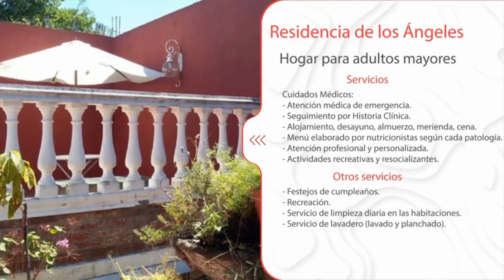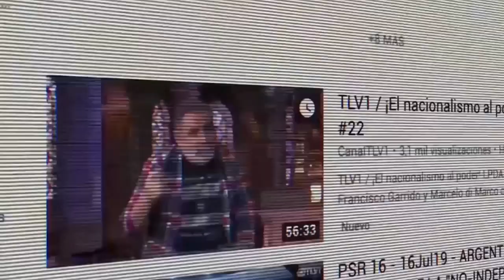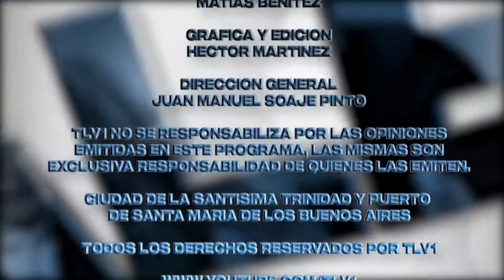Especial Nº 35 - "La gesta por Malvinas, 40 años después" Final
En esta ocasión escuchamos al Dr. Luis María Bandieri, Doctor en Ciencias Jurídicas , Profesor Emérito de la Facultad de Derecho U.C.A. y luego la presentación musical alusiva: Orfeón Patricio y Coro ESG, My. D. Moreno y Lic. M. Daneri.

Con transferencia bancaria:
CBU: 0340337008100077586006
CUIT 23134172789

Con criptomonedas:
Bitcoin 1KJhVea5q7CH1Bfso2rDsCQUpvVdMFB281
Litecoin LZpN6pHF241wrGmp7puS4qHjjdL6HQS7N3
Dash XpEWHR6XYx2nnRfwuvnkVs7BbR2UW3qNCe
Ethereum 0x14852F125509B490aE204c947fd7341913EF9a45